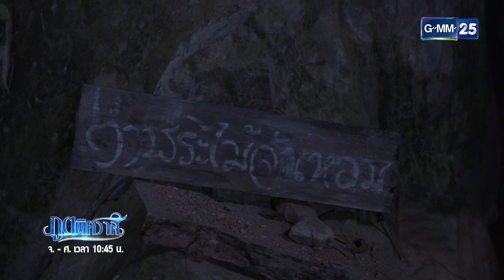ภูตพิศวาส Ep.02 (3/3) | 10 ต.ค. 66 | GMM25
ภูตพิศวาส ทุกวันจันทร์-ศุกร์

“ภูตพิศวาส”  เรื่องราวของ มารุต (ธนภัทร  กาวิละ) ไฮไซหนุ่ม
ที่ต้องการผลิตน้ำหอมตัวใหม่ที่สกัดจาก ดอกจันทร์หอม พันธ์ไม้หายาก
ทำให้มารุตต้องเดินทางไปที่หมู่บ้านจันทร์หอม เพราะที่นั่นเป็นที่เดียว
ที่มีต้นจันทร์หอมปลูกอยู่ แต่ระหว่างทางนั้นมารุตได้พบ “สระแสงจันทร์”
สระน้ำสีนวลลอองามราวสรวงสวรรค์ พร้อมกับ ดาว (อัญชสา  มงคลสมัย)
สาวสวยราวกับนางฟ้าที่นั่งทอดสะพานอยู่ใต้แสงจันทร์ ทำให้มารุต
ตกตะลึงในความงามราวกับโดนมนต์สะกด โดยหารู้ไม่ว่าแท้จริงแล้ว
เธอคือ...ภูตสาวที่กำลังออกล่าเหยื่อ!!